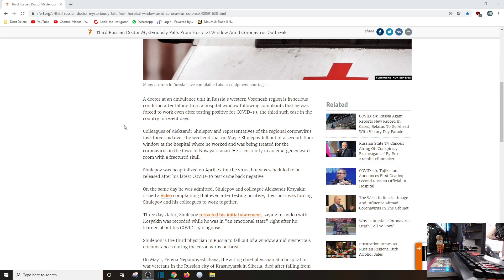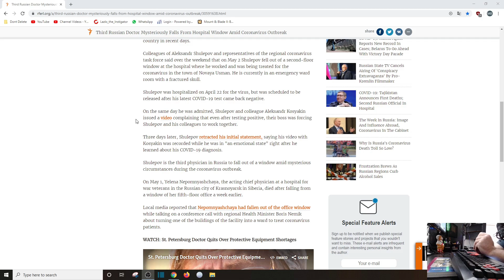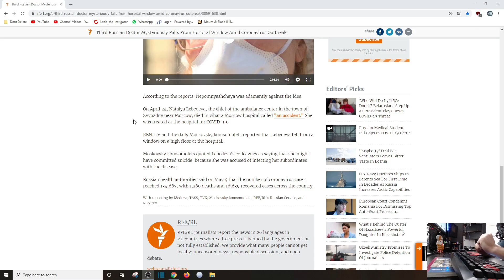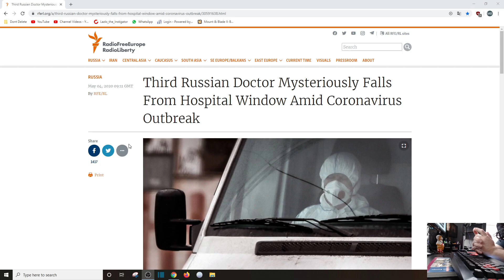DAY 52: 3 Russian Doctors Fall Out Windows After Complaining & Is There A Pattern to This Pandemic?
Three doctors fall out windows because of their Fiddler on the Roof renditions... Is there some sort of pattern to this pandemic?